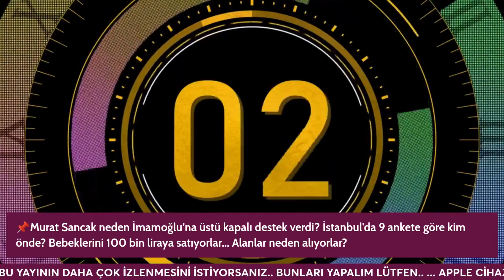İSTANBUL'DA BAĞIMSIZ ADAYLAR DA VAR | ALİ TARAKCI